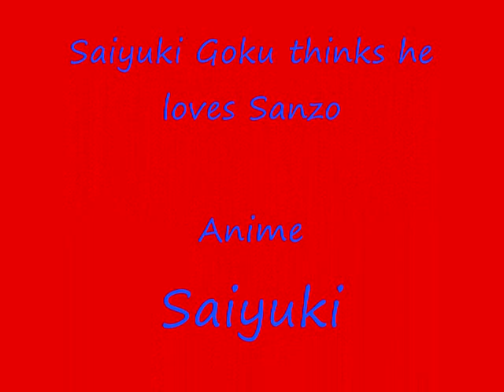Saiyuki Goku thinks he loves Sanzo.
Don't know why I made this I just did.
Anime:Saiyuki
by: David Cassidy